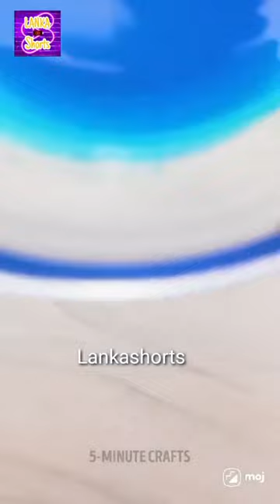amazing ida.🔥craft 🔥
this video copping  @5MinuteCraftsYouTube